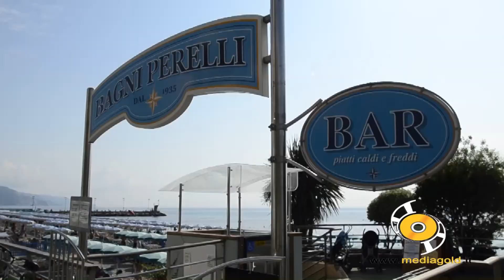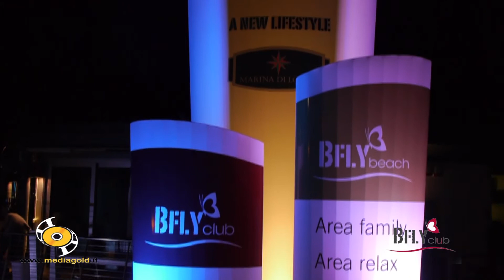BFly Club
BFly Club Loano
Family Area,Relax Area,B-Free Area, Discoteca, Ristoranti, sono questi alcuni dei punti di forza del BFly struttura unica nel suo genere in Liguria.